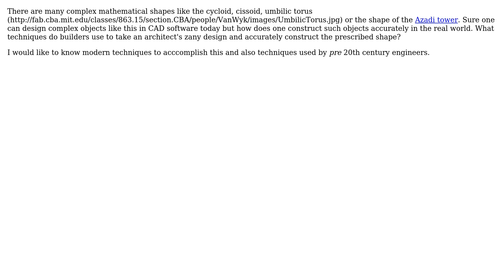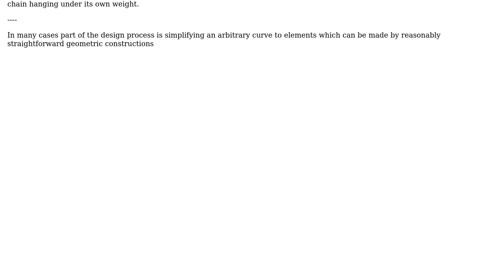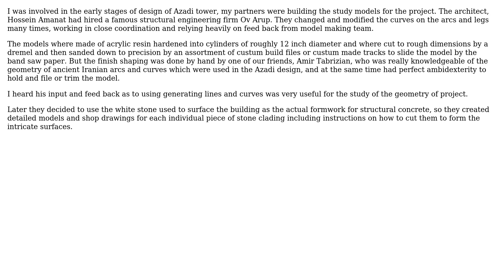Making complicated curves / surfaces in the real world accurately (3 Solutions!!)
Making complicated curves / surfaces in the real world accurately